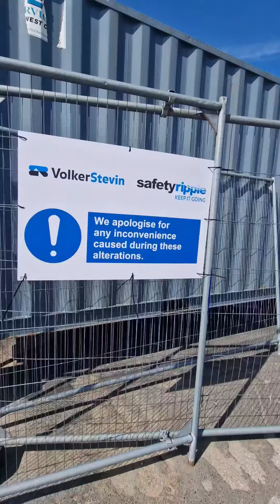OPS! I ENTERED TO THE WRONG SIDE! WEST KIRBY MARINE LAKE, THE WIRRAL.